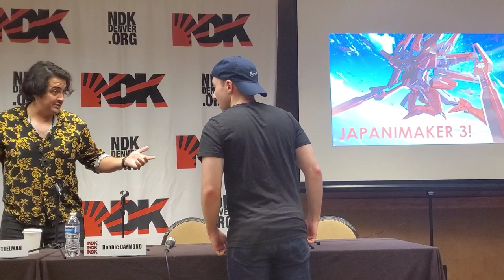Nan Desu Kan 2019 L.A.V.A. Sunday Panel